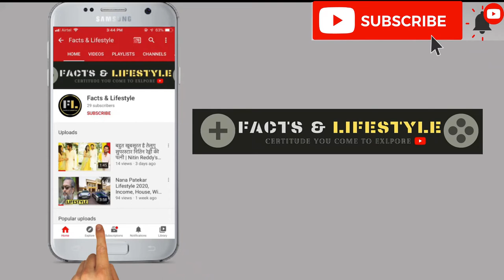Sumbul Touqeer Khan(Bigg Boss16) Lifestyle 2022, Boyfriend, Income, House, Networth & Car Collaction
Thanks.